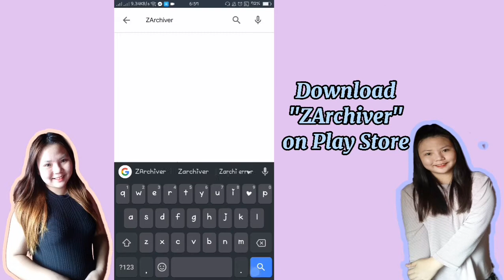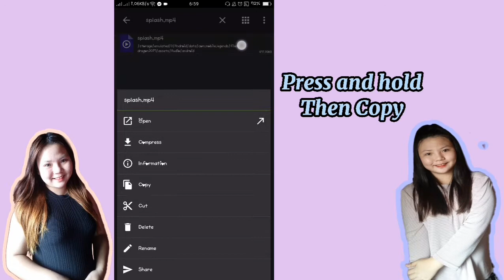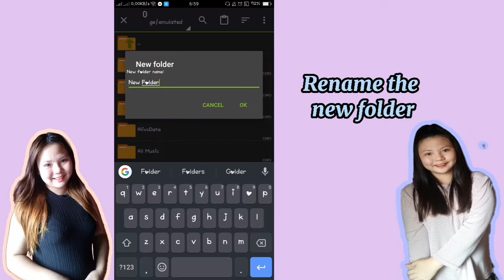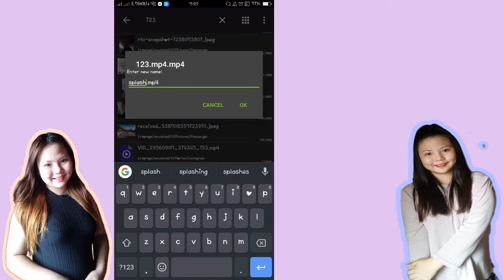HOW TO CHANGE ML INTRO? | Tutorial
HOW TO CHANGE MOBILE LEGENDS INTRO?

Thank you for always supporting me as a small youtuber. I appreciate all your support for me. Thank you for the 2k love and please do continue supporting me.

Add me on Facebook @ Phoebe Lois Pacquing Bangsaliw